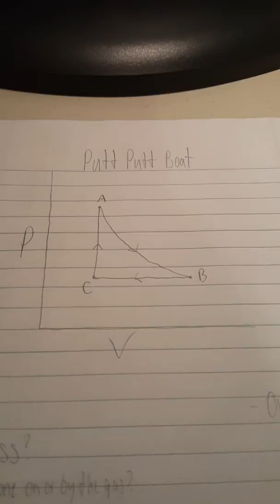Putt Putt Boat PV Diagram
Physics video homework problem